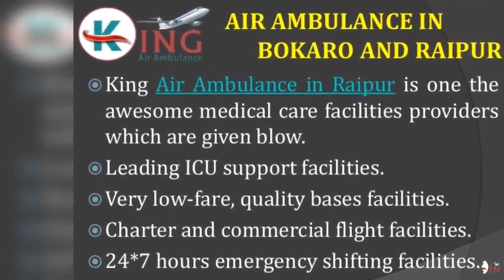Get Awesome and Incredible Air Ambulance in Bokaro and Raipur by King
King Air Ambulance in Bokaro and Raipur is conducting fastest and immediate emergency service provider in this city and all over India and abroad which have the shift their patients with private medical chartered, jet airways and commercial airlines and lots of emergency services to the critical patients. We conduct both online and offline booking service such as call and email to us anytime and anywhere.